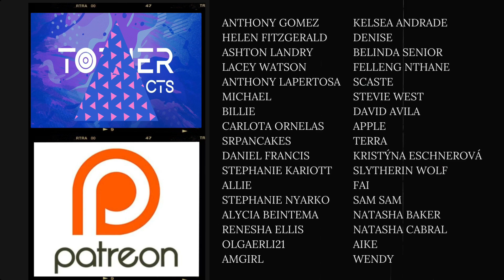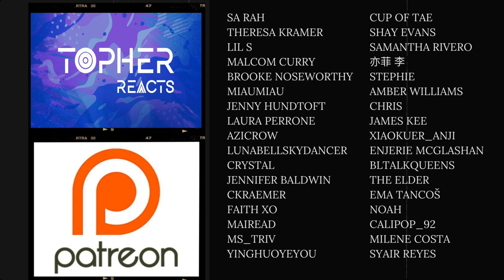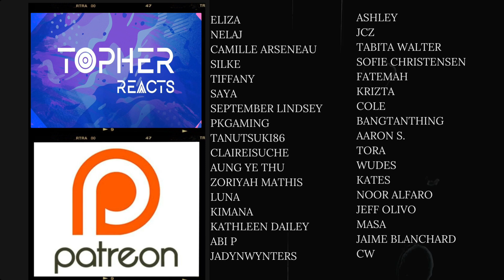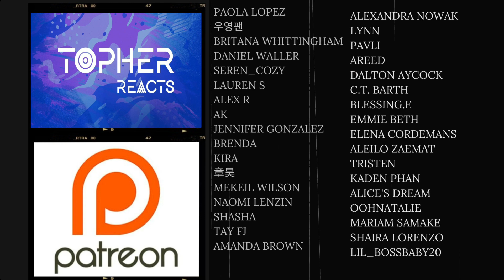The Untamed 陈情令 - Episode 47 | REACTION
Someone just blast him with magic or something already 😩🇨🇳🏳️‍🌈💛🖤👬🏽